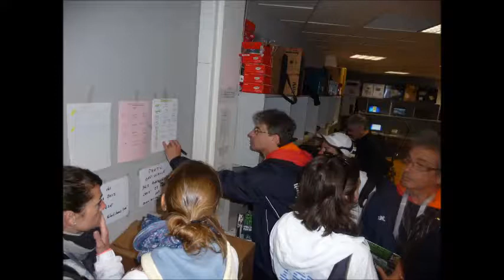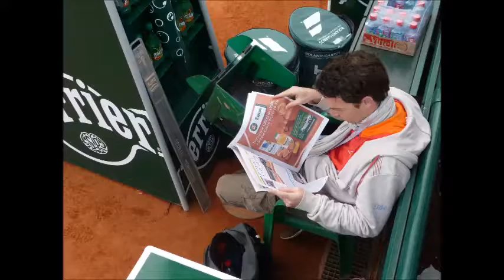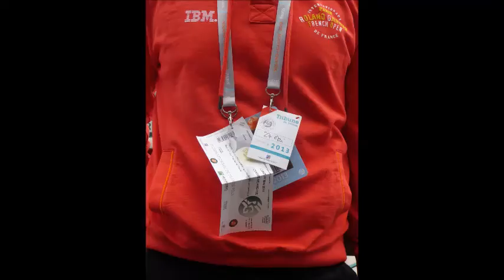film roland garros 2013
les marqueurs de Roland Garros 2013